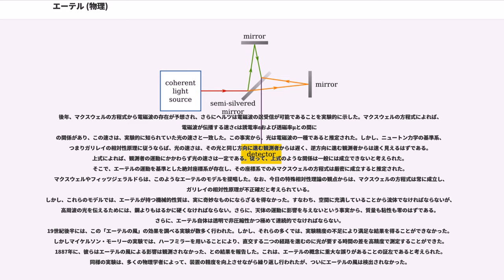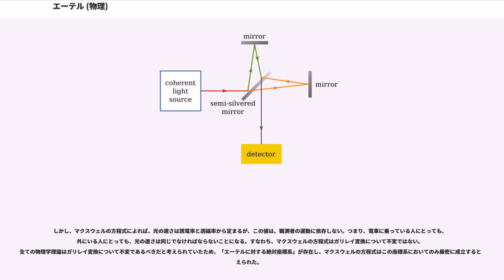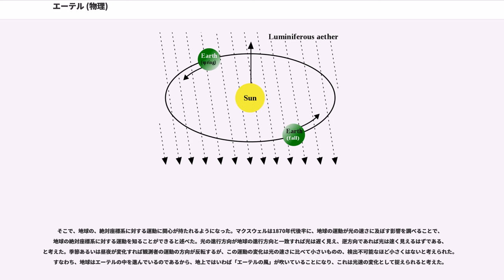エーテル (物理)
エーテル (, , ) とは、光の波動説において宇宙に満ちていると仮定されるもので、光が波動として伝搬するために必要な媒質を言う。ロバート・フックによって命名された。

特殊相対性理論と光量子仮説の登場などにより、エーテルは廃れた物理学理論だとされている。

空間に何らかの物質が充満しているという考えは古くからあったものの、近代物理学においては17世紀のルネ・デカルトに始まる。

デカルトは、すべての空間には連続でいくらでも細かく分割できる微細物質がつまっており、あらゆる物理現象はその中に生じる渦運動として説明できると考えた（渦動説）。カルテジアン（cartésien,デカルト主義者）と呼ばれる学派はそのようなデカルトの考えに基づく学派で、17世紀から18世紀にかけてのフランスで学界の主流を占めた。

デカルトによれば、光とはその宇宙に満ちている微細物質中の縦波のような圧力である。ロバート・フックはこの考え方を受け継ぎ、デカルトの宇宙に満ちている微細物質をエーテル（aether, ether）と呼び、光とはエーテルの中を伝わる振動であるとした。また、フックの考察と光の速さの有限性の結果に刺激を受けたホイヘンスは、素元波の概念とホイヘンスの原理を導入することで光の波動説の基礎を作り上げた。

当初、実験物理学者として望遠鏡の製作が評価されていたアイザック・ニュートンは、当時の望遠鏡の欠陥であるレンズの色収差の問題を解決するため光学の研究を行っており、1672年に『光と色の新理論』（New theory about light and colours）という論文の中でその結果を報告した。しかしながら、その中で展開された色の理論が、当時主流のデカルトやフックの立場に反するものであったことから、以降、フックとニュートンの間に長い論争が交わされることとなった。

フックは光の波動説をとっており、ニュートンは1704年『光学』（Opticks）という著書の中で光を微粒子の放射と仮定していたように、強く主張してはいなかったものの光の粒子説をとっていたため、この論争は光の波動説と光の粒子説の近代における最初の対立とみなされることが多い。

以降、ニュートンの権威も手伝って18世紀においては、光の粒子説が受け入れられ、レオンハルト・オイラーを除いては光の本性について議論されなくなった。
19世紀の物理学者ヤングとフレネルは光は波動であると考えた。彼らは、光が横波であると考えるなら、波の振動の向きによって偏光を考えることができ、複屈折を説明することができると指摘した。さらに、回折について様々な実験を行うことにより、ニュートンの粒子モデルを否定した。

コーシーは、エーテルが普通の物質に引きずられると考えたが、そうすると今度は光行差を説明することができなくなってしまう。コーシーは、また、エーテル中に縦波が発生しないということから、エーテルの圧縮率は負であると考えた。グリーンは、このような流体は安定に存在し得ないと指摘した。一方、ストークスは引きずり仮説を支持した。彼は、個々のエーテル粒子は高周波で振動しつつも全体として滑かに動くようなモデルを構築した。このモデルにより、エーテル同士は強く相互作用し、故に光を伝え、かつ、普通の物質とは相互作用しないという性質が説明された。

後年、マクスウェルの方程式から電磁波の存在が予想され、さらにヘルツは電磁波の送受信が可能であることを実験的に示した。マクスウェルの方程式によれば、電磁波が伝播する速さcは誘電率εおよび透磁率μとの間に
の関係があり、この速さは、実験的に知られていた光の速さと一致した。この事実から、光は電磁波の一種であると推定された。しかし、ニュートン力学の基準系、つまりガリレイの相対性原理に従うならば、光の速さは、その光と同じ方向に進む観測者からは遅く、逆方向に進む観測者からは速く見えるはずである。上式によれば、観測者の運動にかかわらず光の速さは一定である。従って、上式のような関係は一般には成立できないと考えられた。そこで、エーテルの運動を基準とした絶対座標系が存在し、その座標系でのみマクスウェルの方程式は厳密に成立すると推定された。マクスウェルやフィッツジェラルドらは、このようなエーテルのモデルを提唱した。なお、今日の特殊相対性理論の観点からは、マクスウェルの方程式は常に成立し、ガリレイの相対性原理が不正確だと...